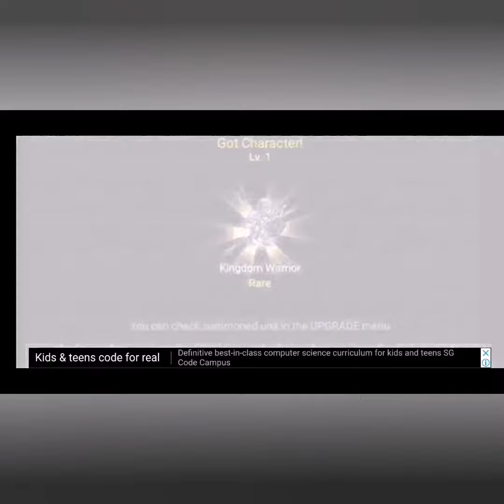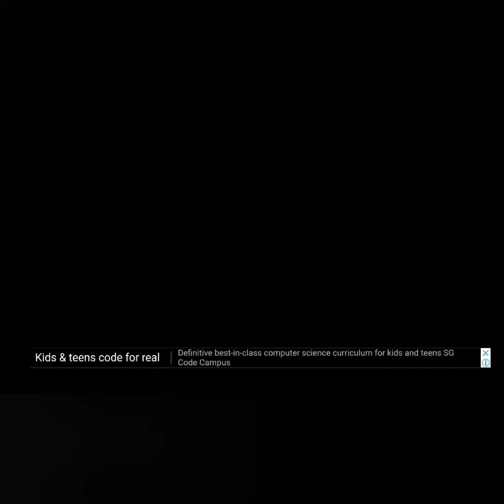Extreme Challenger Kingdom Wars : When you have Jewel this is how you Special Summon